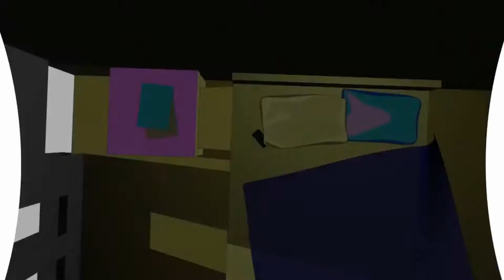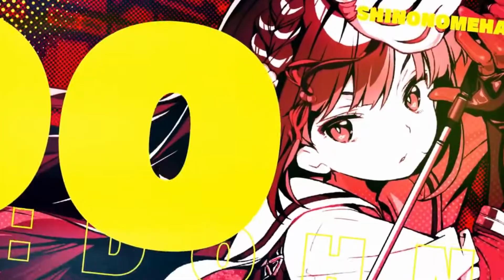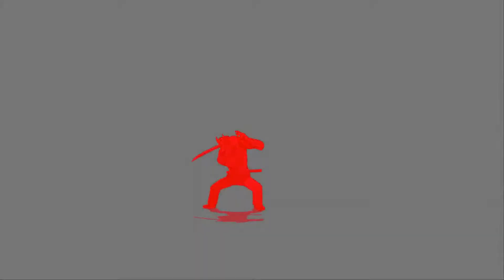18+ Dohna Dohna: Let's do bad things together All Attack & Ultimate Skillドーナドーナ: いっしょにわるいことをしよう JRPG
"When an Eroge has better graphic and gameplay than some RPG video games out there."

For more English version info, check my Youtube Community Tab or look up Noisypixel (News). Direct link and publisher name are [[[ Hyperlink Blocked ]]]

Dev's Twitter
おののいもこFish魚介 @_himehajime
Wiki